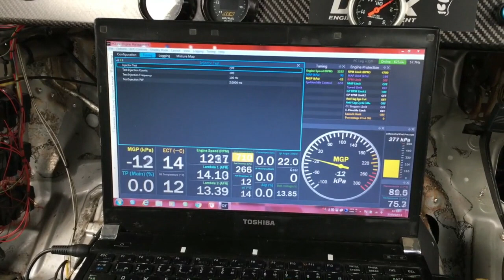048◉RB26DETT SETTING中 リキャップ